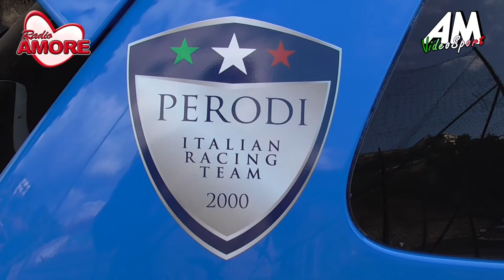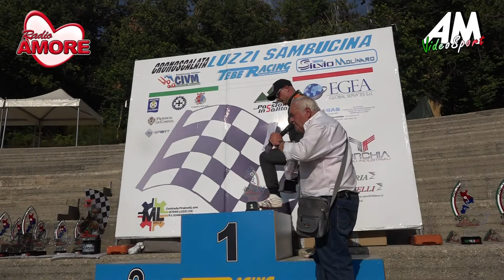Cardone Antonio PSG 25° Cronoscalata Luzzi Sambucina 2021 HD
CARDONE ANTONIO || 25° Cronoscalata Luzzi Sambucina || HONDA CIVIC TYPE R

Vittoria in RS PLUS 2000 per Antonio Cardone, con la Honda Civic Typer-R. I tempi di manche molto simili tra loro, in gara1 4:04.69 ed in gara2 4:04.74, fanno pensare che abbia raggiunto il miglior setup della vettura e conoscenza di percorso.